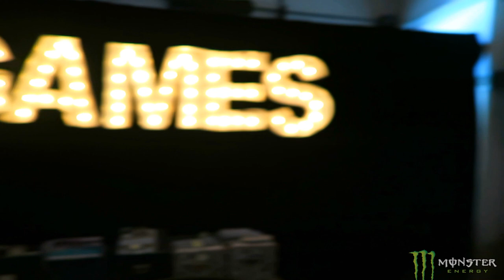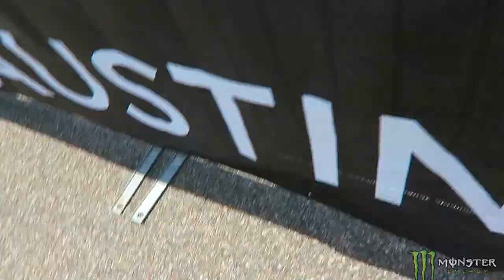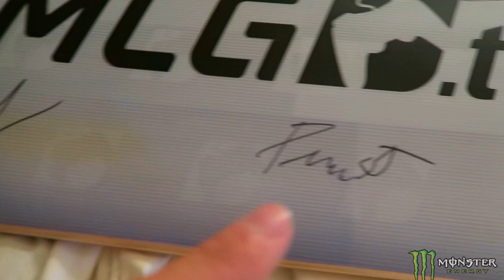XGames Austin 2015 Vlog! (Mega Ramp, Nadeshot, H3cz & Pamaj, Nyjah Huston, more!)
Had a bunch of fun at the XGames this year. Thanks to Monster Gaming for the opportunity!